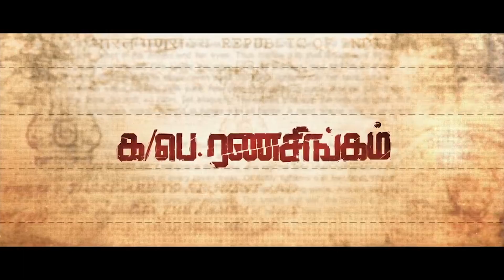Ka Pae Ranasingam Movie Review Tamil | Vijay Sethupathi | Aishwarya Rajesh | P Virumandi | TOC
Ka Pae Ranasingam Movie Review Tamil | Vijay Sethupathi | Aishwarya Rajesh | P Virumandi | TalksOfCinema | TOC | TalksOfCinema | Talks Of Cinema